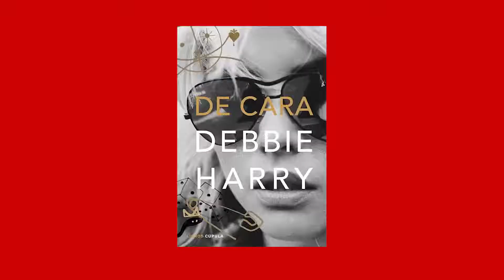Noticias de 2 - The Rolling Stones, Blondie, The Cure y más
Hoy en las NoticiasDe2 - The Rolling Stones, Blondie, The Cure y más en 99.5 📻 Radio Dos